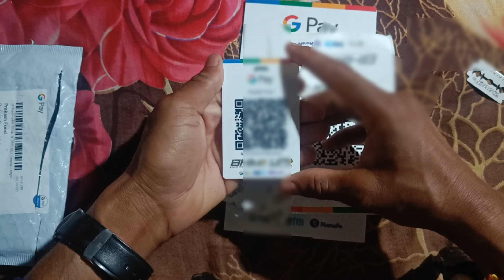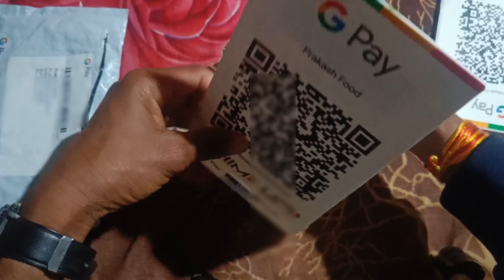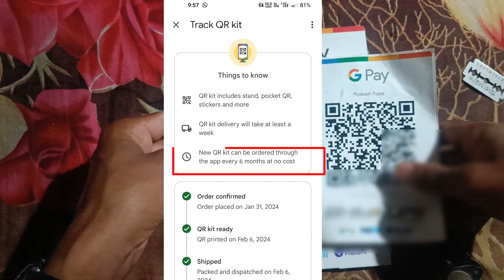Google Pay QR Kit Unboxing 2024 | how to order google pay Qr code & stand | Google Pay business QR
About this video 👇

Dosto aaj ki es video me maine aapko bataya ki Goggle pay Business me qr kit box me kiya kiya milta hai toh aapko mera video pasand aaya hai toh channel ko subscribe jarur kar lena dhanyabad

Your Queries 👇
google pay qr code kaise milega
unboxing of google pay qr code
Google Pay QR kit unboxing 2024
google pay business Qr kit unboxing
Google pay business qr kit dukan pr kaise lagwaye
google pay qr code kaise mangwaye
how to order google pay qr code
Free me business stand kaise magaye
QR Code Kaise milega Google Pay ka